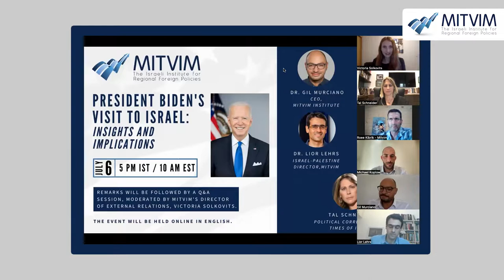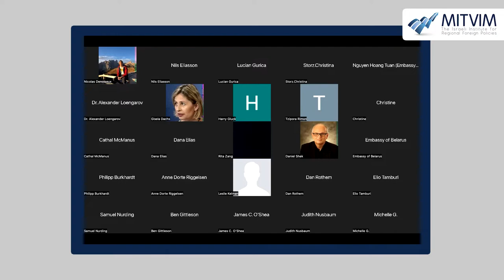President Biden's Visit to Israel - Insights and Implications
The following webinar was held on July 6, 2022 before US President Joe Biden's visit to Israel. Subjects covered included President Biden's role regarding normalization with the Arab world, the Israeli-Palestinian conflict, the state of Israel's democracy, and US-Israel Relations.

00:00 – Introduction

03:02 – President Biden's Visit and US-Israel Relations, Tal Schnieder, Political Correspondent at the Times of Israel

08:40 – President Biden's Visit and the Israeli-Palestinian Conflict, Dr. Lior Lehrs, Mitvim

14:02 – President Biden's Visit and the state of Israel's Democracy, Michael Koplow, Chief Policy Officer at Israel Policy Forum

27:10 – President Biden's Visit, Iran, and the Middle East, Dr. Gil Murciano, CEO at Mitvim

36:45 – Q&A